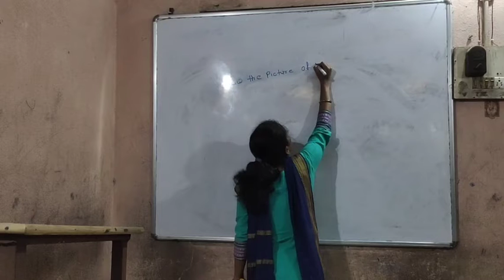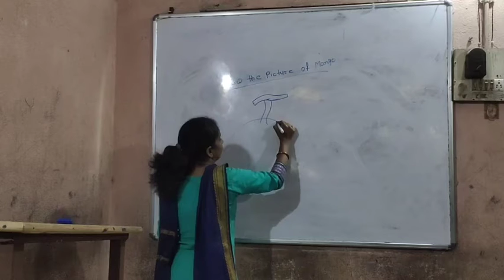Drawing Class - 1 to 5